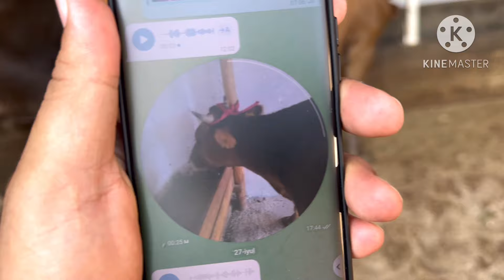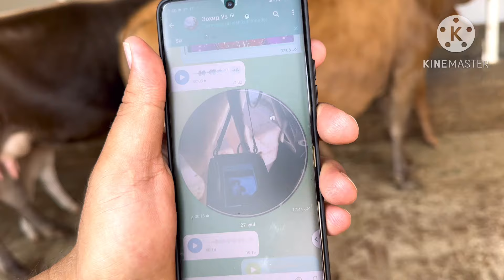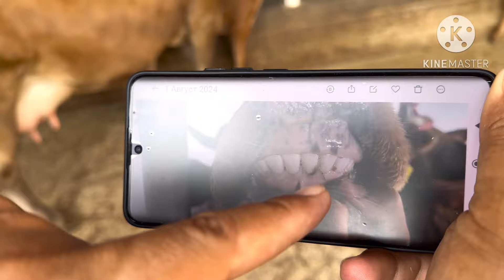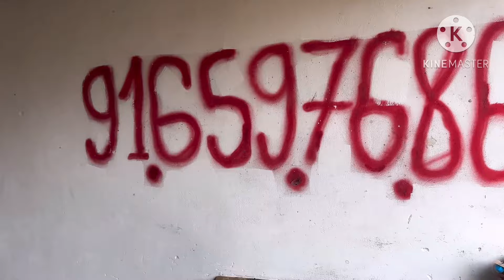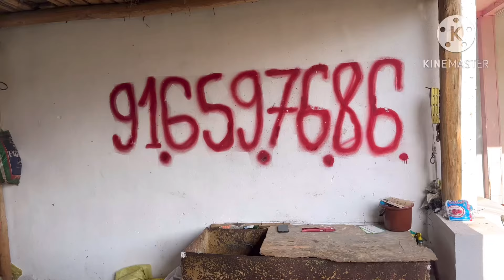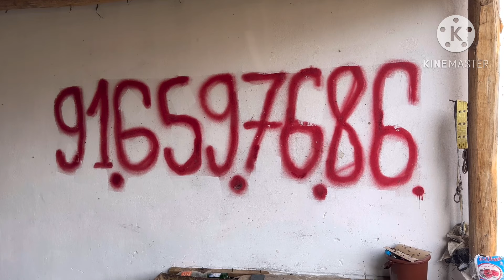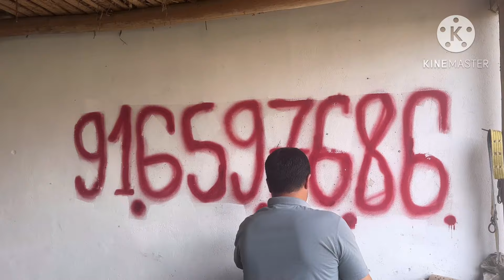АРЗОНЧИ АКАДАН 3 БОШЛИ ШВЕД ЭСТОН ТАРГИЛ СУТДОР СИГИРЛАР СОТИЛАДИ SOTILADIGON SIGIRLAR 1 августа 202